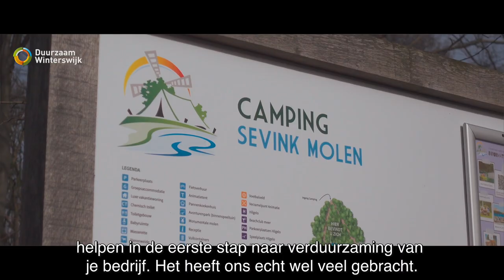Zon op Bedrijfsdak - Camping Sevink Molen - Winterswijk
Als je als ondernemer iets wilt met zonnepanelen, waar begin je dan?
Lisanne Helder van Camping Sevink Molen was al bezig met een verduurzamingsslag en kwam naar Centrum Duurzaam Winterswijk voor advies over zonne-energie. Via het gratis traject Zon op Bedrijfsdak kreeg ze alle benodigde informatie om een weloverwogen keuze te kunnen maken. In de video deelt ze haar ervaringen.

Meer weten? Ga dan naar